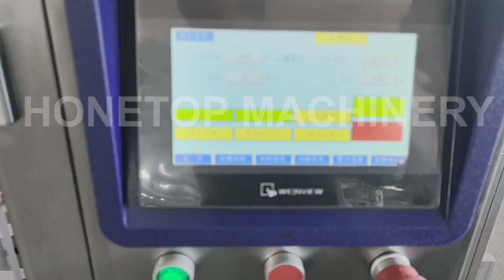Wet ginger packing machine